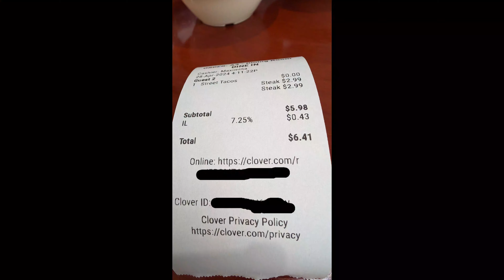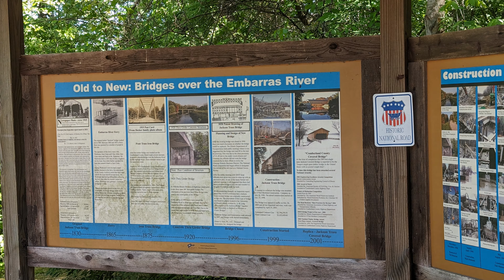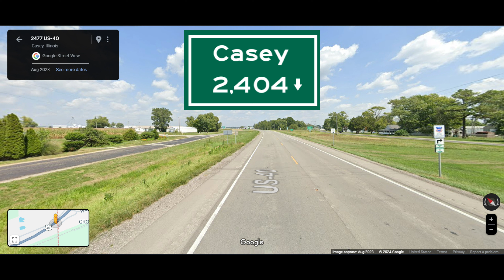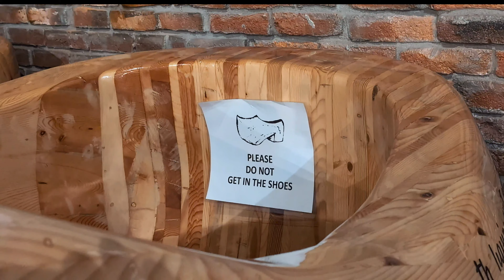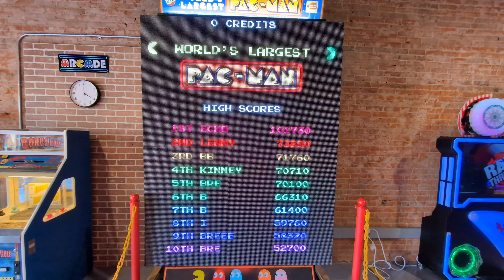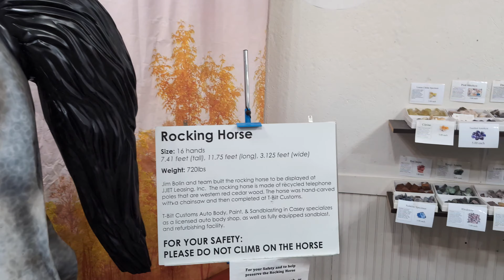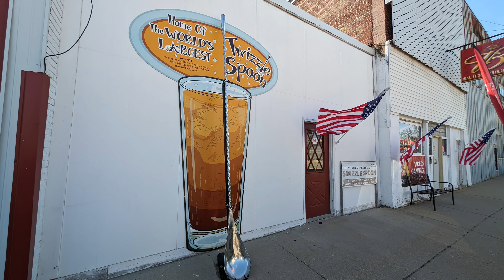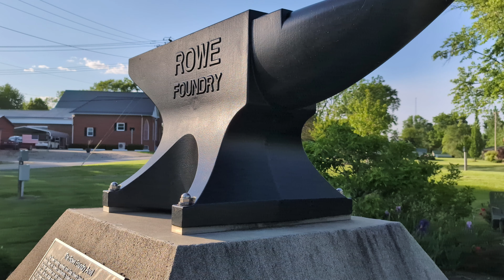Exploring Casey IL Part 2: History, Food, Scenic Drives, Covered Bridges and More!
Welcome to the second installment of our incredible illinois adventure in Casey IL. There's no limit to the amount of fun and discoveries one can make in the State of Illinois and this video brings that to light! We visit the rest of the Big Things in a Small Town that Casey Illinois is known for. Not only that, but we also visit and explore the Covered Bridges in the area, you will also learn the history of the bridges as well as a Scenic Drive on the Historic National Road. You don't want to miss this video! Watch in 4k and Enjoy!